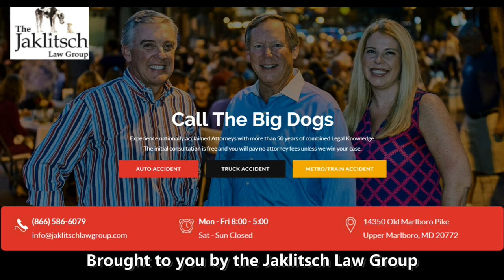Matt Brady - Maryland Assistant Basketball Coach 2021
Terp hoops coach Matt Brady chats with TerpTalk's Wayne Viener on media day 2021/2.